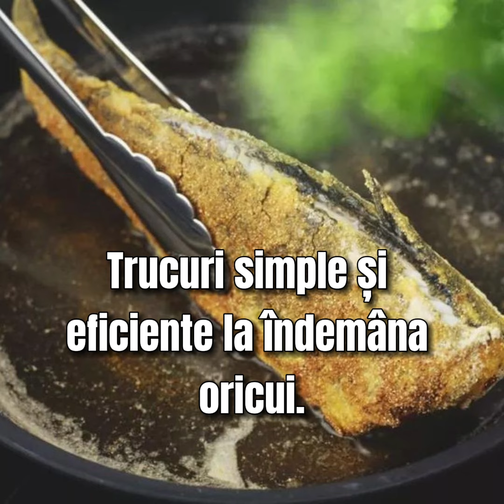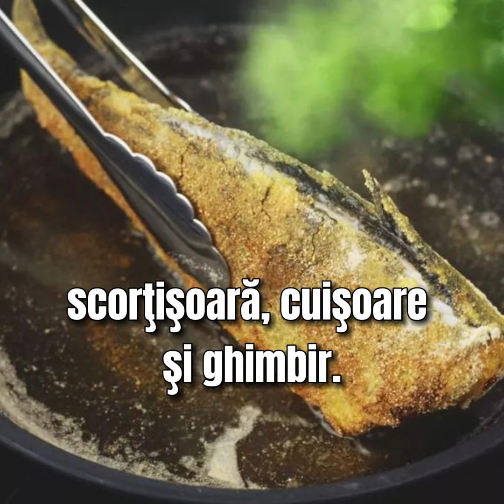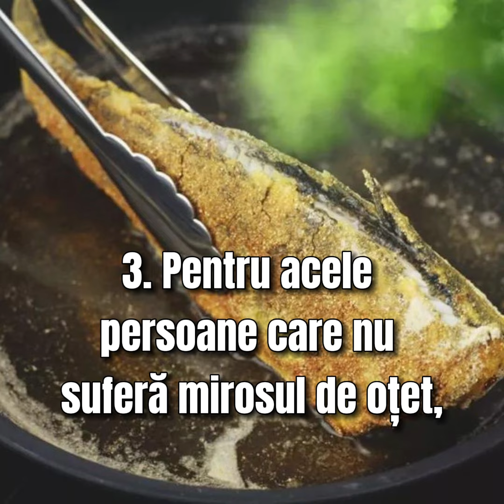Cum scapi de mirosul de prăjeală din casă. Trucuri simple și eficiente la îndemâna oricui